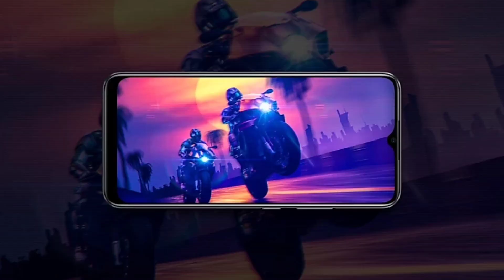Micromax In 2b Vs Realme Narzo 30A